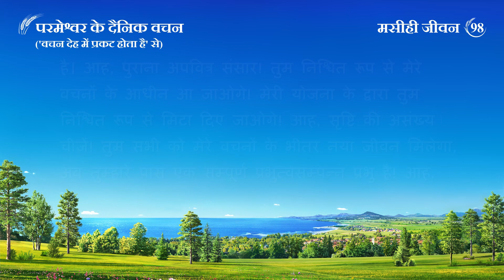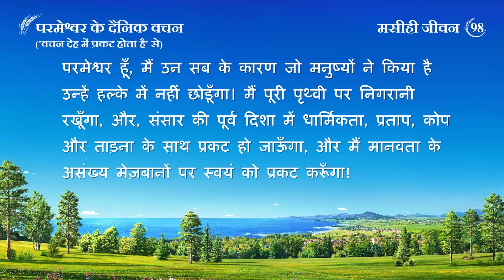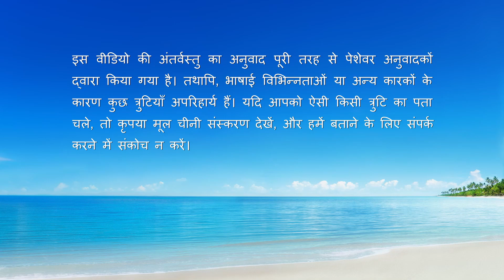परमेश्वर के दैनिक वचन : अंत के दिनों में न्याय | अंश 98